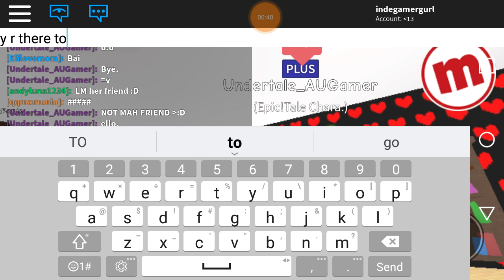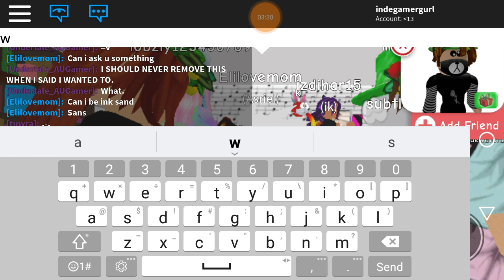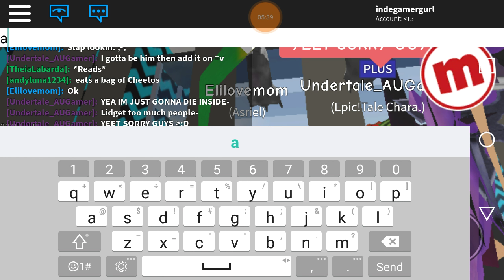Imposters. Chara takes over roblox. Part 2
Yeeeeaa she went crazy and started roasting people while looking for Sans. 😑😑😑😑